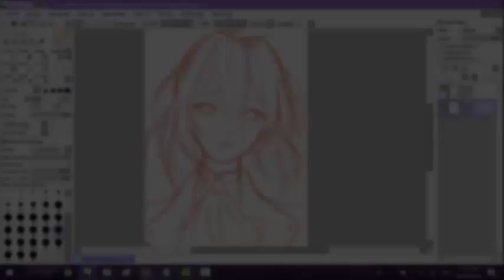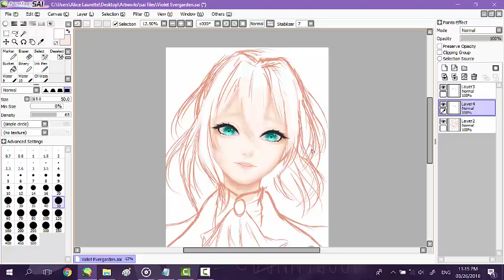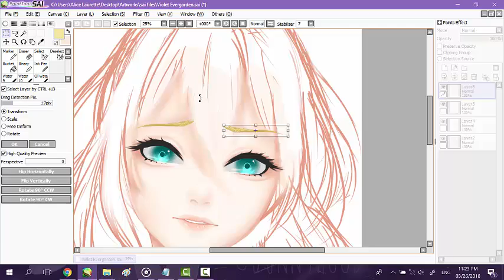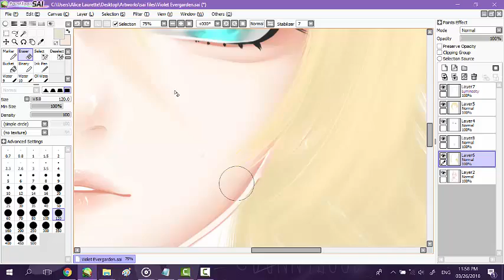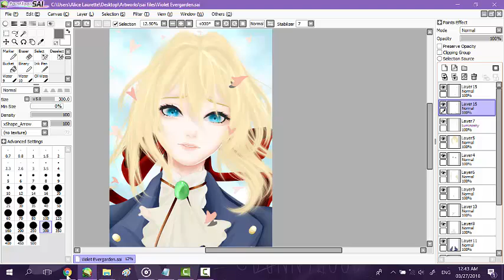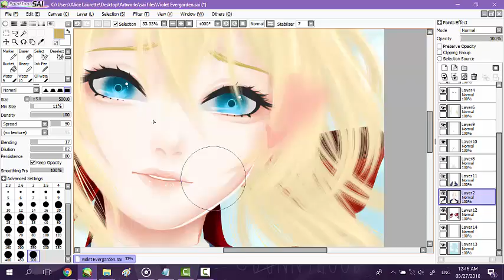Violet Evergarden Speedpaint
Soundtrack:
Violet Snow
Sincerely - True